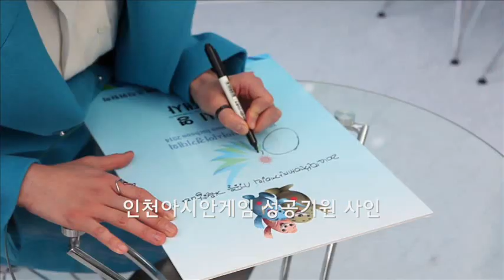배우 이시영 인천AG 홍보대사 위촉식 스케치 영상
2013년 1월 2일 배우 이시영씨의 2014인천아시안게임 홍보대사 위촉식 스케치 영상입니다.
인천아시안게임의 성공개최와 홍보대사 이시영, 권투선수 이시영, 배우 이시영으로 활발한 활동할 수 있도록 많은 응원 부탁드립니다. ^^